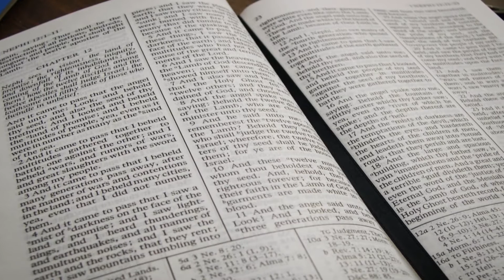Where Did Joseph Smith Get His Teachings on the Family? KnoWhy #285